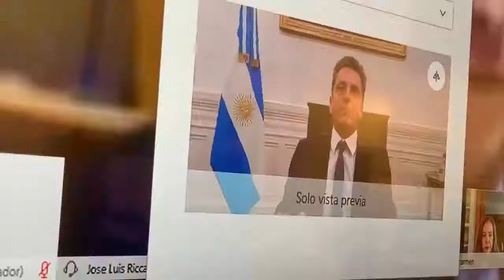21/04/2020 - Comisión Remota Ciencia y tecnología con el Ministro Roberto Zalvarezza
Poder trabajar de manera coordinada con quienes están dando la batalla contra el COVID-19, es la manera de superar este momento.
Gracias ministro Roberto Salvarezza por participar de la Comisión.